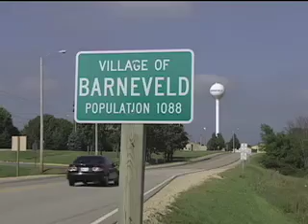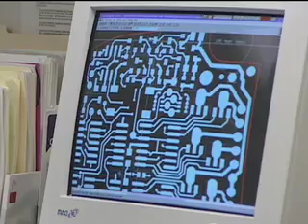Quantum Devices, Inc. (QDI)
Quantum Devices, Inc. (QDI) Barneveld, WI, was established as a Wisconsin corporation in October 1989, as an outgrowth of activities in the general area of optoelectronics. The main goal of QDI is to provide customers with a complete source for all stages of product design and development, starting from concept to a marketable commodity. These products include application specific Silicon Photodiodes, Optical Encoders and Light Emitting Diodes (LED) for commercial, industrial and medical applications.